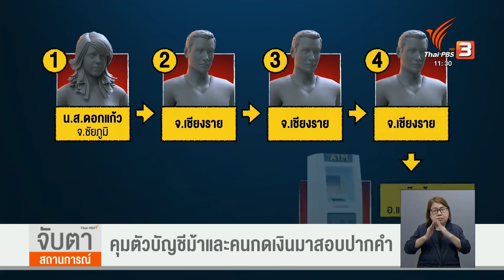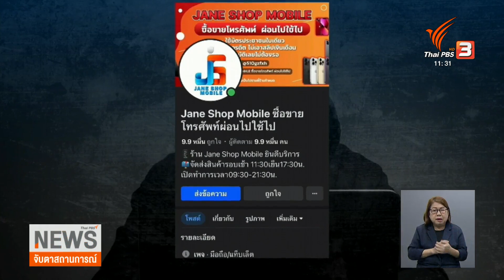คุมตัวบัญชีม้าและคนกดเงินมาสอบปากคำ | จับตาสถานการณ์ | 20 ต.ค. 66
ตำรวจไซเบอร์ ยังขยายผล เครือข่าย หลอกขายโทรศัพท์นักเรียนหญิงชั้น ม.6 ซึ่งสามารถตามจับได้เพิ่มอีก  3 คน เป็นเจ้าของบัญชีม้า และคนกดเงิน  ตามจับได้ที่จังหวัดเชียงราย ขณะนี้อยู่ระหว่างนำมาสอบปากคำ ที่ สอท. และ มีรายงานว่าบัญชีม้าอีก 1 คนประสานของเข้ามอบตัวแล้ว